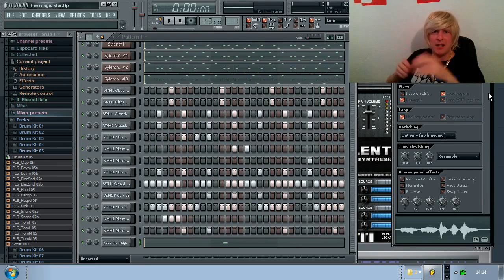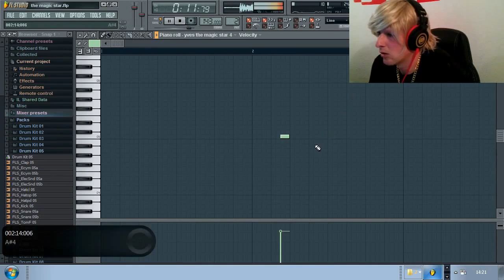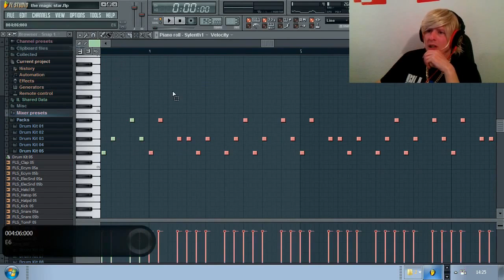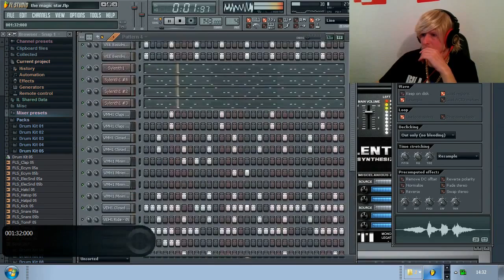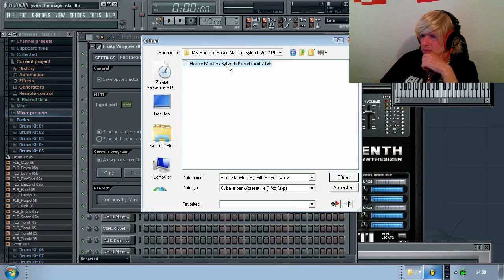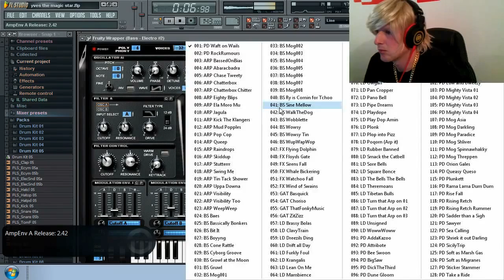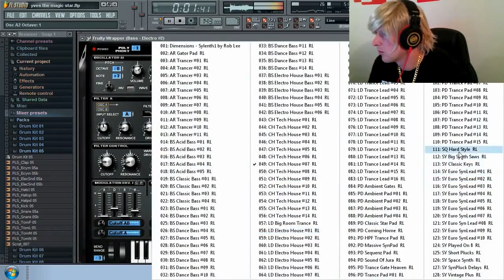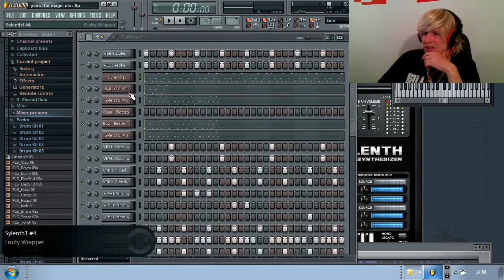Spacesurfer Musik Produktion Mai 2014 Teil 6/10